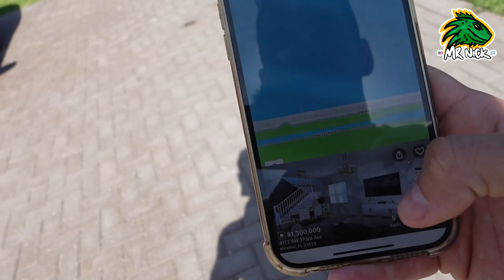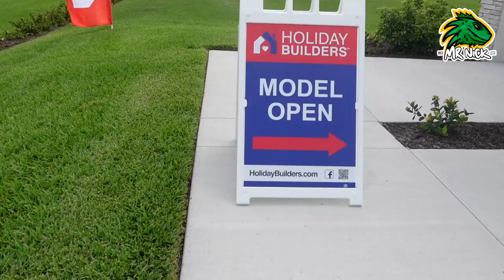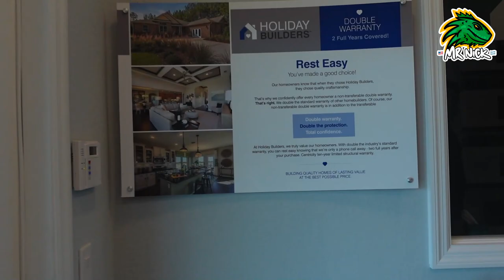El MILLONARIO negocio de las casas en Miami - Nico Lorenzon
nico lorenzon, nico lorenzon real state, nico lorenzon real state miami, casas de miami, como tener una casa en miami, miami viaje, latinos en miami, construcción en miami, como trabajar en la construcción de casas miami, miami viajes, nico lorenzon emprendemiento